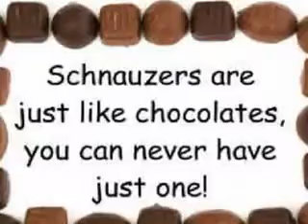Winston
Tribute to Winston 02-07